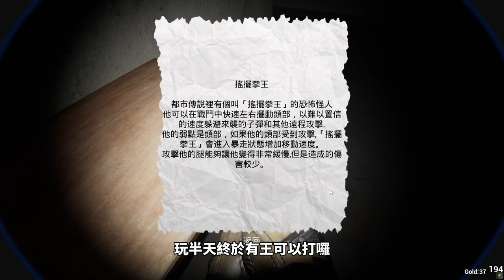【超大恐懼】這真的是恐怖遊戲!? 全程嚇好嚇滿！（除邪 CHUXIE）